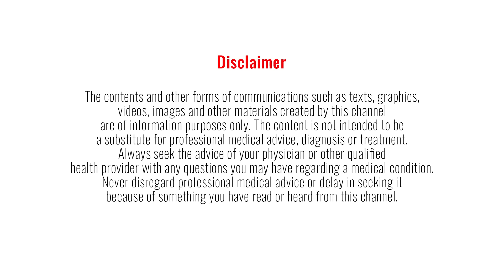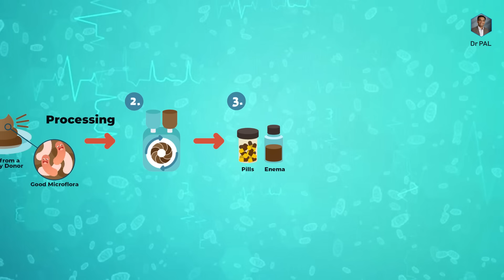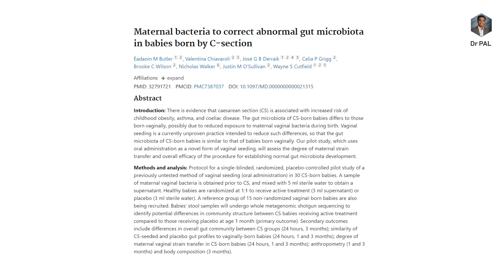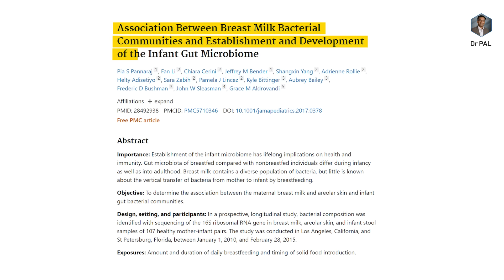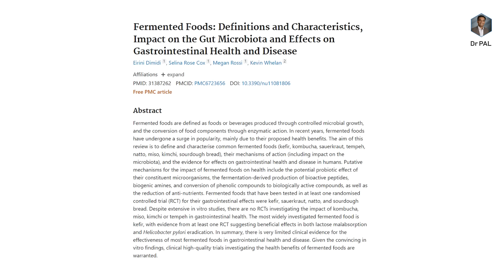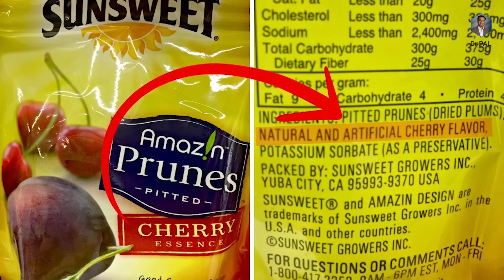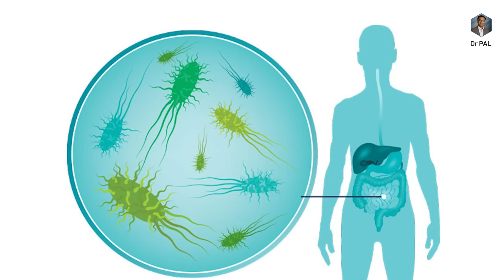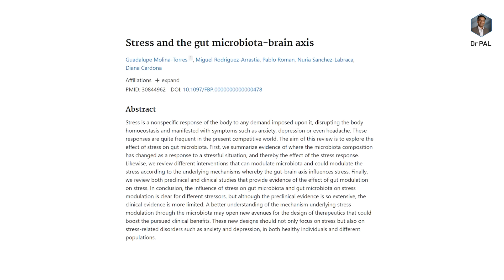5 steps to get GOOD gut bacteria for weight loss | Dr Pal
Timeline
0:00 - Introduction
1:00 - Gut bacteria related to obesity
2:15 - You are what you eat
4:25 - Importance of fiber
5:04 - Fermented Food
5:29 - Processed food?
6:53 - Can you be a vegetarian?
7:45 - Avoid Antibiotics
8:21 - Reduce stress
8:33 - Hygiene Hypothesis
9:38 - Aishwaryam Trust

Bank: Indian bank, Thirunagar branch, Madurai
Account name: AISHWARYAM TRUST
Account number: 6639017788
IFSC: IDIB000T032